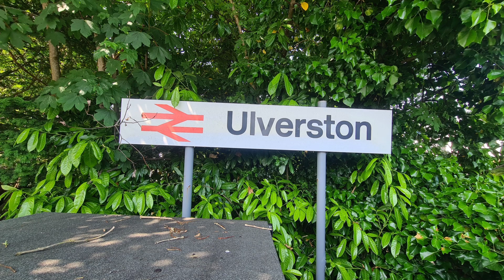ULVERSTON DAY OUT PICTURES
Hello Jamie here and with another video, these are pictures from my Ulverston Day Out, from the station to the centre, its not far, plus the area is not big at all. So didn't take long to explore.